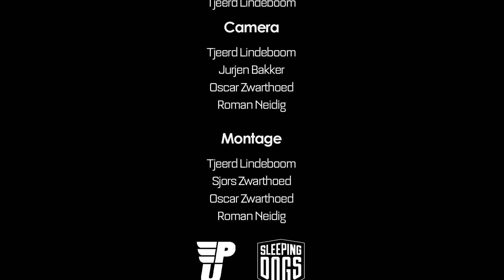Sleeping Dogs Parody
Het is niet verstandig om slapende honden wakker te maken en wie slim is, laat Wouter dan ook lekker met rust. Blijkbaar was Maarten dit even vergeten, want wanneer onze kinder- en dierenvriend Wouter lucht krijgt van een smerig plannetje, besluit hij hier onmiddellijk een stokje voor te steken. Maar of hij daar in slaagt?